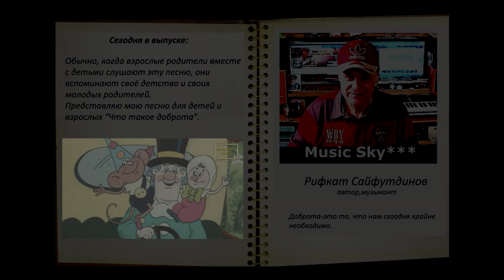Что такое доброта Музыкальный журнал RifkatXband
RifkatXband это псевдоним автора. Автор Рифкат Сайфутдинов
Я убедился в том, что эта песня нравится не только детям, но и родителям, которые в свою очередь вспоминают своё детство и своих родных-своих молодых пап и мам.
Это музыкальный авторский оригинальный контент, правообладателем которого я являюсь, зарегистрирован в РАО, членом которого я являюсь с 1976-го года в качестве композитора
RifkatXband  Рифкат Сайфутдинов
Rifkat Saifutdinov music sky rifkat xband
Оптимизация:
рифкат сайфутдинов, rifkatxband, рифкат сайфутдинов, музыкальный, музыкальный, журнал, журнал, музыкальный журнал, музыкальный журнал, rifkatxband, rifkat xband, музыка, music sky, saxophone